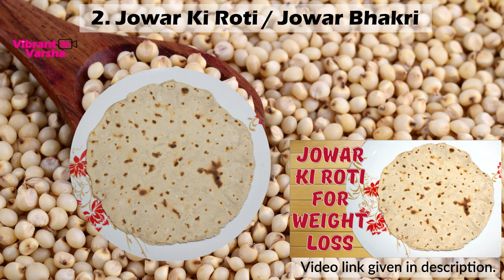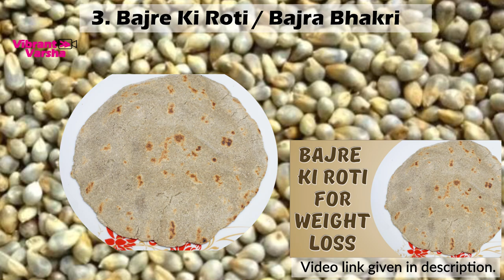Super Weight Loss Roti Recipes - Jowar Ki Roti, Bajre Ki Roti, Ragi & Oats Roti | Flatbread Recipes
Super Weight Loss Roti Recipes - Jowar Ki Roti, Bajre Ki Roti, Ragi (Nachni) & Oats Roti | Flatbread Recipes By Vibrant Varsha | Best Roti for Weight Loss | Lose Weight Fast with Super Weight Loss Roti by Vibrant Varsha

Roti is also known as “Chapati” (Flatbread).

What is Best for Weight Loss Roti or Rice?

Choose whole grain over processed varieties, such as white rice or white flour. They all have about the same amount of carbohydrates; otherwise, processed rice and wheat have half of the nutrients found in whole grain rice and wheat.

For weight loss – don’t forget to check your portion of Rotis/Chapatis.

Note: Have your dinner before 7:30pm. If you are planning to have your dinner late, then avoid Rotis/Bhakris/Chapatis.

Amazing Health Benefits of Bajra (Pearl Millet) grains:
- Gluten-Free
- Good for Diabetics
- Good for Heart
- Lowers Cholesterol
- Lowers Blood Pressure
- Relieves Constipation
- Antioxidant-Rich

Health Benefits of Jowar:
- Rich source of Protein
- Full of Iron and Calcium
- High in Fiber
- Improves digestive system and fights constipation
- Controls Cholesterol level
- It is Anti-Diabetic
- Gluten-Free - Good for Celiac Patients

Amazing Health Benefits of Ragi/Nachni (Finger Millet) grains:
- Helps in Weight Loss
- Increased Bone Strength - Loaded with Calcium
- Helps in controlling Diabetes
- Reduces Cholesterol
- Good Source of Protein and Amino Acids
- Reverts Skin Ageing
- Battles Anemia
- Relaxes the Body

Health Benefits of eating Oats:
- Oats are incredibly Nutritious – Rich in fiber, high in protein than most other grains
- Oats contain many powerful antioxidants – these may help reduce blood pressure.
- Oats are high in the soluble fiber beta-glucan – It helps reduce cholesterol and blood sugar levels, promotes healthy gut bacteria and increases the feeling of fullness.
- Oats may lower the risk of heart disease by reducing both total and LDL cholesterol and protecting LDL cholesterol from oxidation.
- Oatmeal may help you lose weight by making you feel more full.

What do you think of this Super Weight Loss Roti by Vibrant Varsha?

To watch all the exclusive videos on How to lose weight fast? / Weight Loss Drinks Recipe, subscribe our channel Vibrant Varsha and don’t forget to click the bell button so that you can get a notification every time a new video is posted.

The weight loss diet recipes shown in our channel, Vibrant Varsha are very easy to make, takes less time and the recipe's ingredients are easily available.